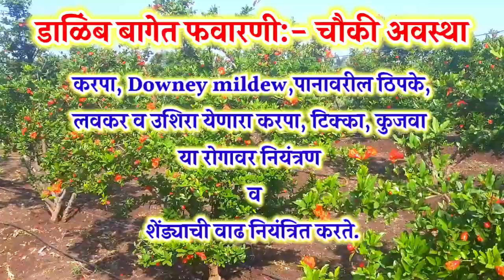Tilt + CumanL fungicide Combination || डाळिंब बागेसाठी टिल्ट+कुमान L फवारणी कॉम्बिनेशन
डाळिंब बागेसाठी Tilt + CumanL एकत्रित फवारणी
Tilt CumanL fungicide Combination
Tilt + CumanL Fungicide

A highly effective broad-spectrum systemic foliar fungicide for the control of a wide range of leaf and stem diseases in cereals. Composed with the active ingredient PROPICONAZOLE and formulation of an emulsifiable concentrate is absorbed by the assimilating parts of the plant, the majority within one hour. It is transported upwards and acts on the fungal pathogen inside the plant at the stage of first haustoria formation. It stops the development of fungi by interfering with the biosynthesis of sterols in cell membranes. Best results are achieved when the disease is in the early stage of development.

Cuman L ( Ziram 27 % SC) Ziram is a carbamate, agricultural fungicide. It may be applied to the foliage of plants, but it is also used as a soil and/or seed treatment. Ziram is used primarily on almonds and stone fruits. It is also used as an accelerator in rubber manufacturing, packaging materials, adhesives, and textiles. In agriculture ziram is used to protect various fruits and vegetables from fungal infection. Control early blight of tomato and potato, grapevine downy mildew and anthracnose, apple scab, etc